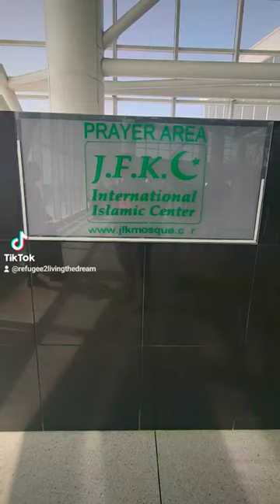Masjid New York JFK Airport Terminal 1 🕌🗽✈️☪️🇺🇸📿